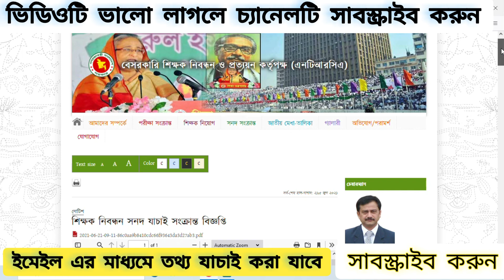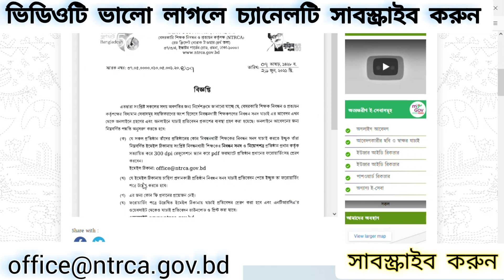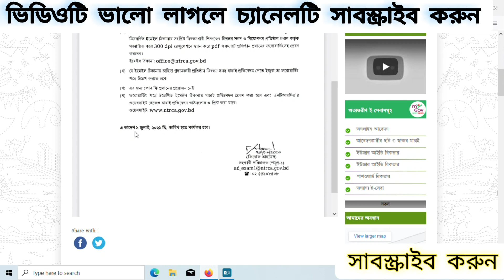কিভাবে শিক্ষক নিবন্ধন সনদ যাচাই করবেন।How to verify teacher registration certificate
Welcome to Karaitala YouTube Channel. Stay with us to get the latest new videos related to education. Today's video topic is how to verify teacher registration.
How to verify teacher registration certificate

কড়ইতলা ইউটিউব চ্যানেলে সবাইকে স্বাগতম। শিক্ষা সংক্রান্ত নতুন নতুন ভিডিও পেতে আমাদের সাথেই থাকুন। আজকের ভিডিও বিষয় হলো কিভাবে শিক্ষক নিবন্ধন যাচাই করবেন।

ভিডিওটি ভালো লাগলে লাইক,কমেন্ট এবং শেয়ার করুন।